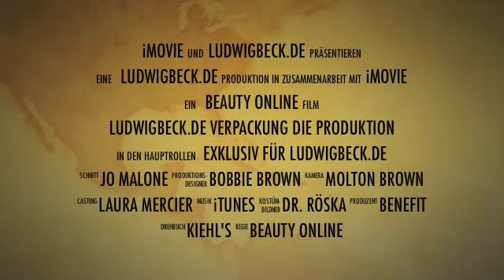Verpackung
Hochwertige Videoproduktion über die Produktion hochwertiger Kartons für hochwertige Beauty Produkte.